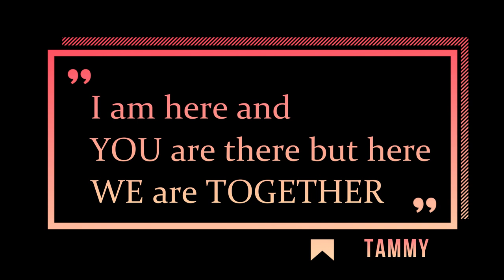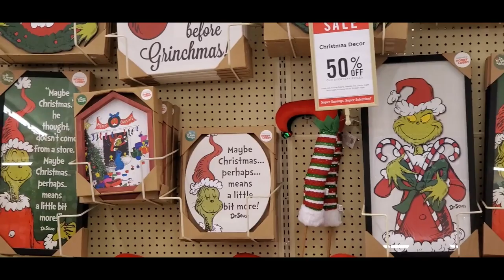Hobby Lobby Christmas 2019 Part One, Real Southern Woman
Today we are going to Hobby Lobby to see the 2019 Christmas Sale! I hope you enjoy this and the great news is there is more to come!
Thanks for shopping with me, I hope you enjoyed getting out of the house and seeing what is popular in 2019! Tammy